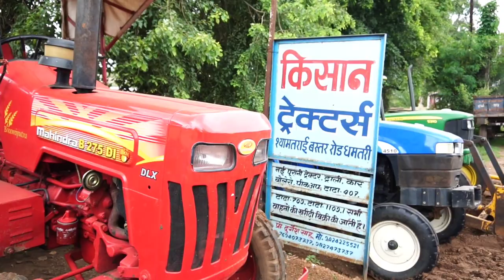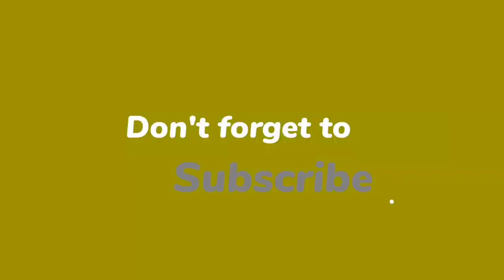कांकेर | 💥कम बजट वाला ट्रैक्टर| नया टायर , नया बैटरी , नागर , केजवील , सबके साथ मिलेगा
Vlogs Chitransh
राधे राधे 🙏